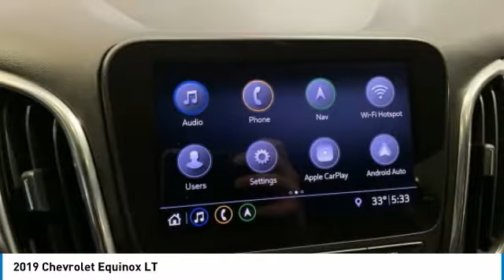2019 Chevrolet Equinox 20-288A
2019 CHEVROLET EQUINOX Aurora, CO
Stock# 20-288A

Looking for the right car? Today could be your lucky day. With 7199 miles, this Mosaic Black Metallic, Certified 2019 Chevrolet Equinox equipped with Automatic transmission could be yours. Request more information and set up a test drive right away.